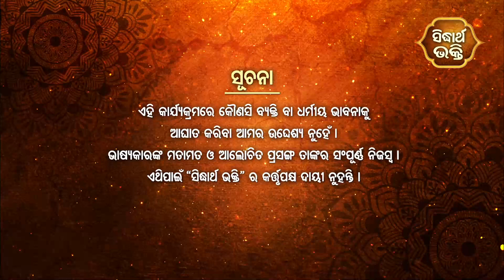ଜାଇଫୁଲ ମାଳିକା (ବିଶ୍ୱର ଭବିଷ୍ୟବାଣୀ ) Jaiphula Malika - Ep - 204 | Baba Dibakar Dash | Sidharth Bhakti